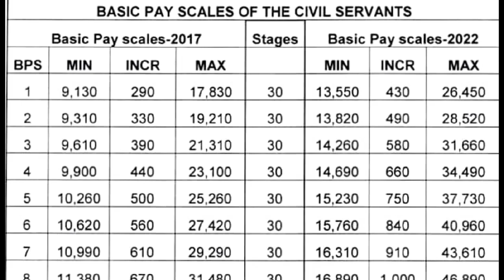New Basic Pay Scale 2022 || Increase in Monthly Pay and Increment || BPS 1 to 22 new Pay Stages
Detail of new revised basic pay scales (BPS) 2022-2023 of the civil servants. Increase in Government employees monthly pay and increments from bps 1 to 22.

Down load pay scales Notification by using this link;